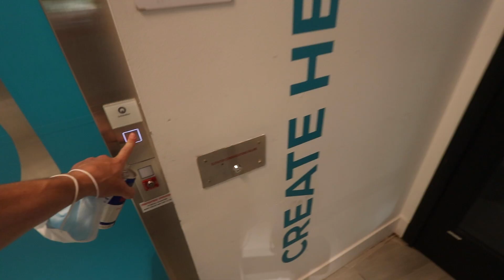Can I fix this mural in 1 day? ✈️😬🎨✨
Had to fix this mural up quick before their upcoming event the following week!

whew!!!

'like' this video, or just go watch another one!